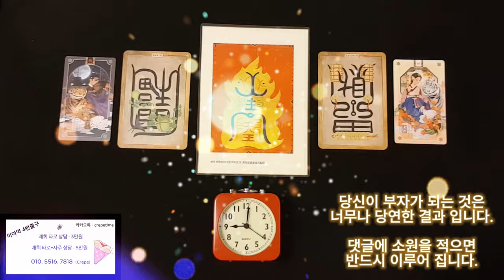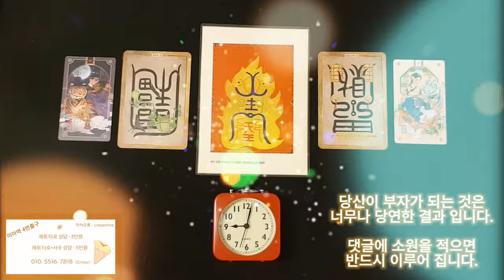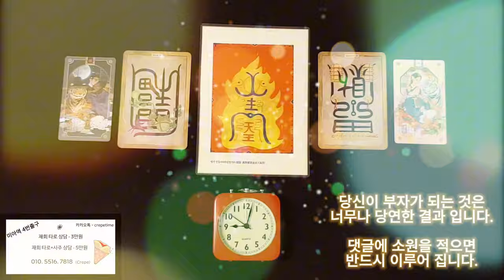급한 돈이 딱! 해결이 되는 금전운 명상음악, 당신이 부자가 되는 것은 너무나 당연한 결과 라구욧, 이제 그 결과대로 살아야만 한다구욧!